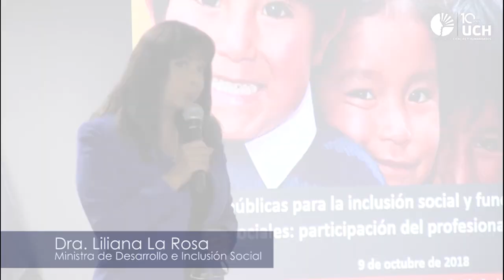Visita ministra de Desarrollo e Inclusión Social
Dra. Liliana La Rosa, ministra de Desarrollo e Inclusión Social (Midis) estuvo presente en la apertura de la semana de la Facultad de Ciencias de la Salud.